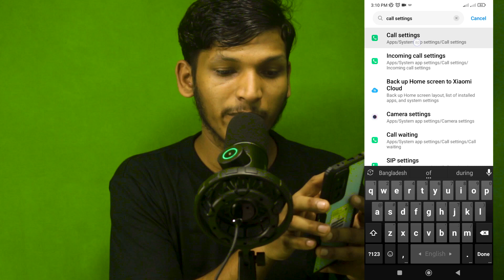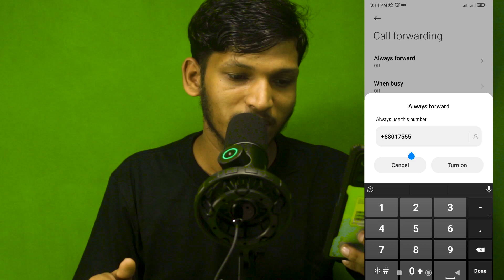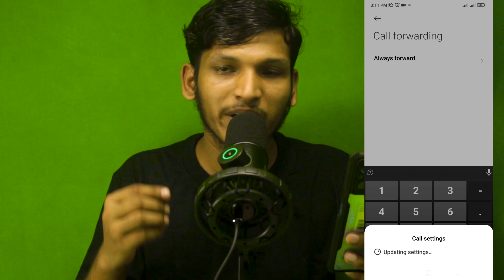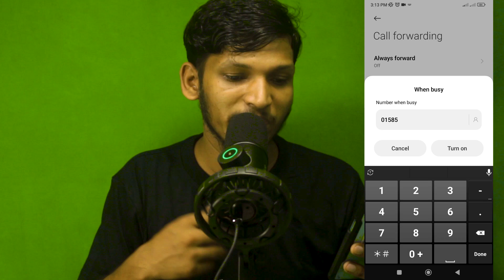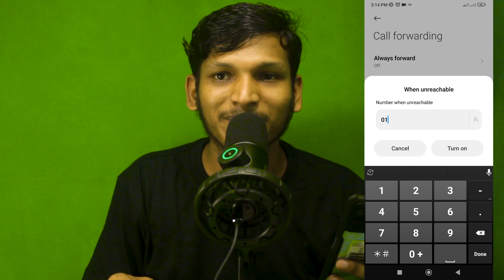Phone's forwarding features introduction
সাধারণত কল ট্রান্সফার্ড সকলের ফোনেই দেখায় এতে চিন্তার কিছুই নেই।
আপনার কলটি গন্তব্যের উদ্দেশ্যে পাঠানো হয়েছে এটাই বোঝানো হয় Call transfered লখাটি দ্বারা।
আর যদি কল ফরওয়ার্ডডেড দেখায় তাহলে.. কল সেটিংসটি একবার চেক করে দেখতে পারেন। যদি কোন নাম্বার সেখানে দেওয়া থাকে,  তাহলে তা মুছে দেন।

Thanks